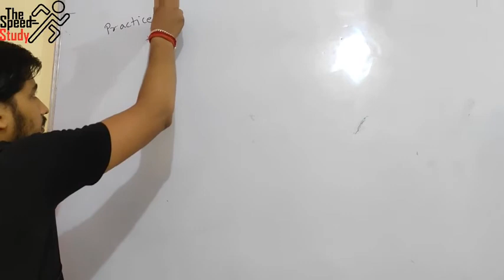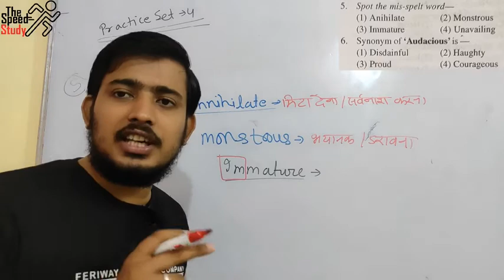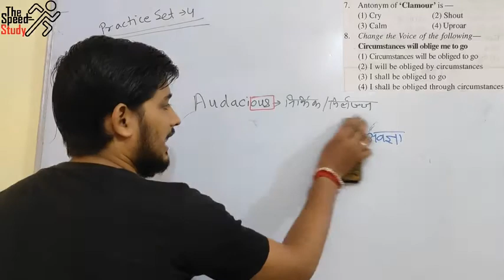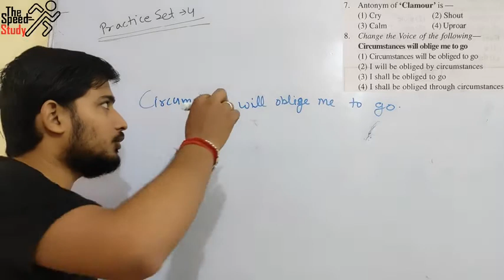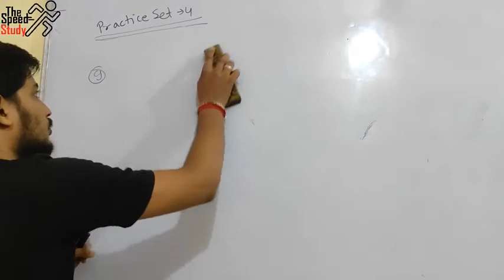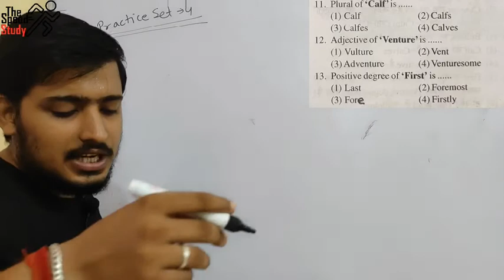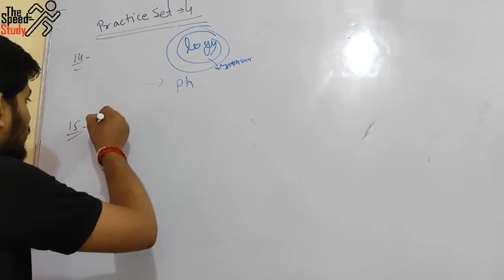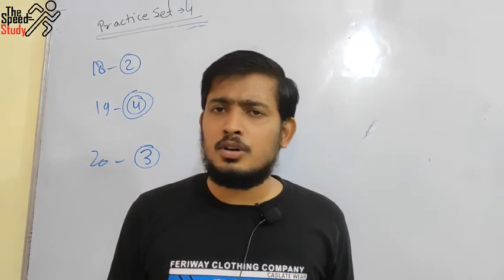🔴LIVE DAY-13 -11:00AM ।। AIRFORCE ENGLISH ।। SET-4 ।। PRACTICE SET FOR AIRFORCE ।। ANURAG_SIR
🔴LIVE DAY-6  AIRFORCE_ENGLISH_PASSAGE ।।

धन्यवाद 🙏🙏🙏🙏🙏🙏🙏🙏